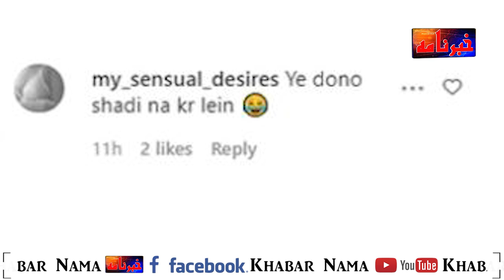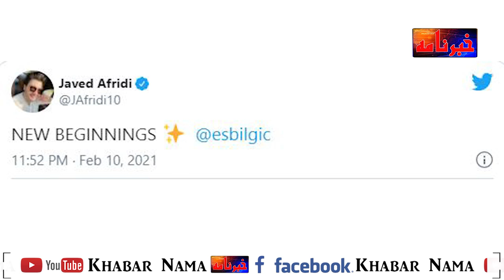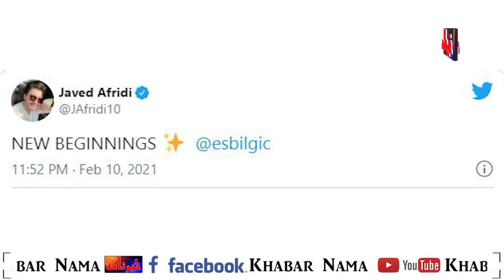New Love Story| What is going on Between Javed Afridi and Esra Bilgic? esra bilgic ads in Pakistan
New Love Story| What is going on Between  Javed Afridi and Esra Bilgic? esra bilgic ads in Pakistan | Khabar nama

Amid speculations regarding famous Turkish actress and Ertugrul's female lead Esra Bilgic joining Pakistan Super League (PSL) franchise Peshawar Zalmi as the brand ambassador, fans were intrigued to see a video call between Bilgic and Zalmi's owner Javed Afridi on Thursday.

The internet was abuzz after Afridi shared a screenshot of his video call with the Turkish star on his Instagram story while submitting a caption: "Pleasure catching up with you Esra."

Following the update, the screenshot was widely shared on social media platforms where fans were seen making guesses about Esra joining the Zalmi squad.